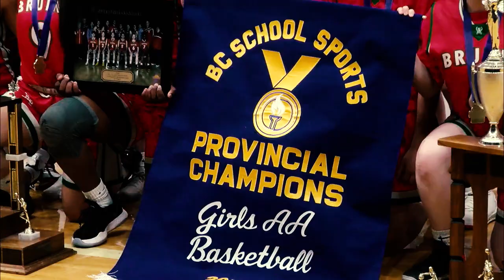2020 BC Secondary School 2A Girls Provincial Basketball Champions: Britannia Bruins